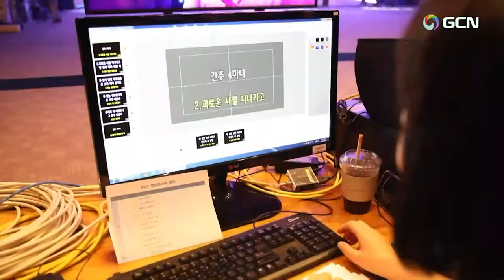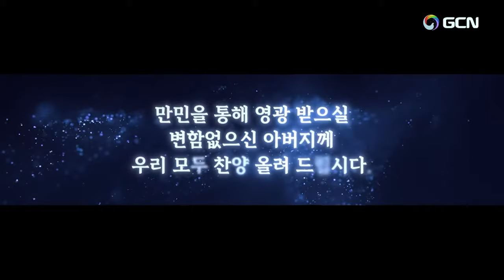Manmin Magazine Fogata de Alabanza 2024 - Rvda. Dra. Soojin Lee - Manmin América